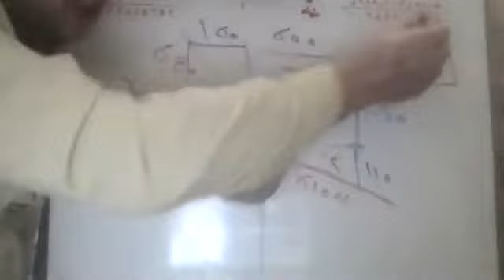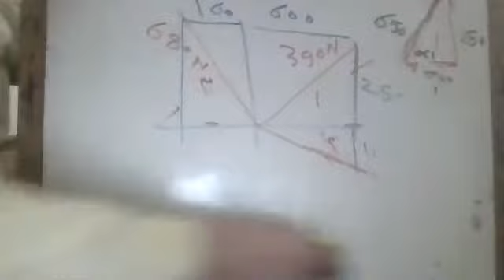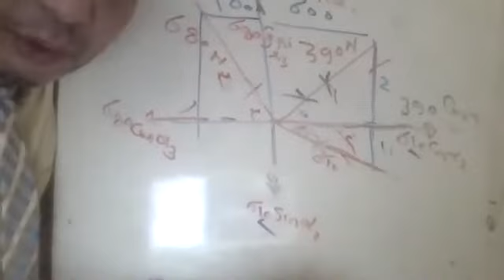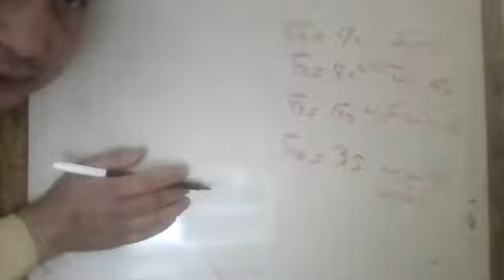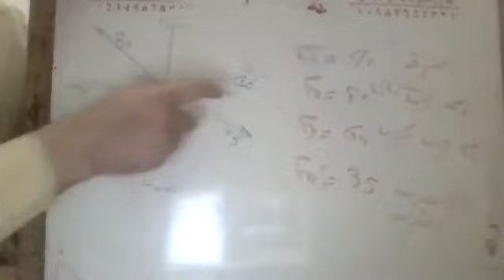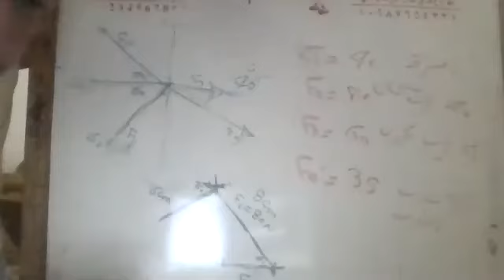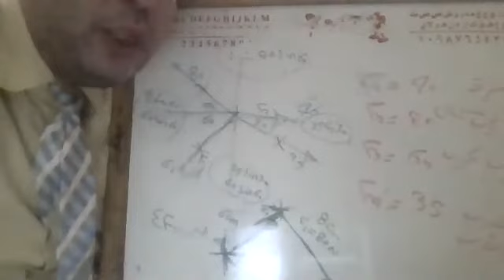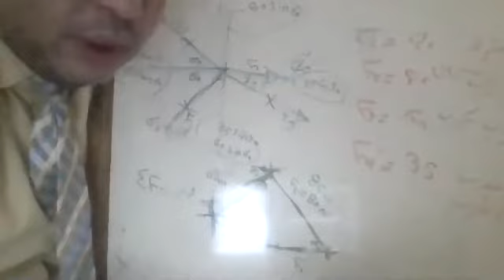تمثيل البيانى لمحصلة مجموعة قوى بيانيا